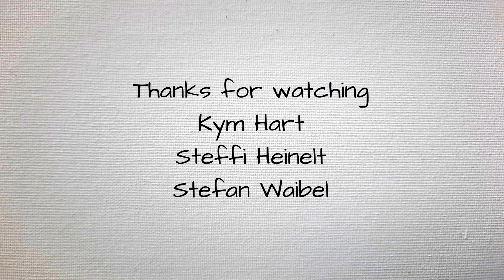Kym Hart, "Get some colour on your walls !"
Enjoy a few new recent paintings and imagine how they would look on your walls!
Quite a few are still for sale in the store or on eBay or Bluethumb.